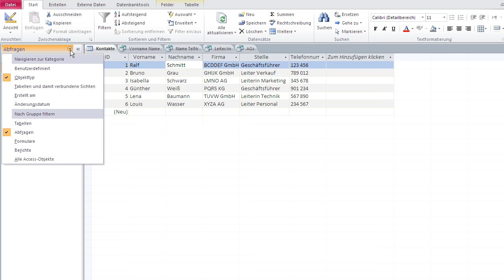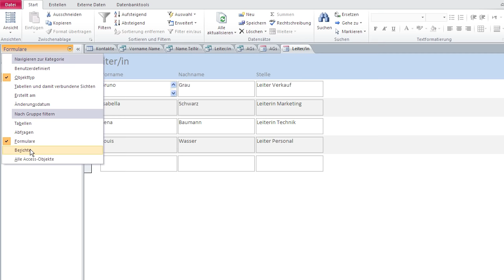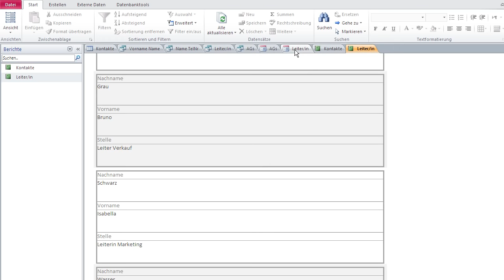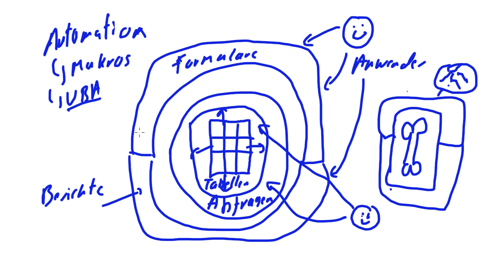Datenbanken mit Microsoft Access 1 - Datenbanken Grundlagen, Access Bausteine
Dieses Video ist das erste in der neuen Serie Datenbanken in Access.

Diese Serie nimmt uns von Null bis hin zu der Lage eigene anspruchsvolle Datenbanken entwickeln zu können

Definition einer Datenbank
Datenbank = Strukturierter Container von Daten.

Grundlage der Struktur der meisten Datenbanken sind Tabellen.

Jede Spalte in der Tabelle heißt Feld und beinhaltet eine spezifische Kategorie von Informationen.

Jede Zeile ist ein Datensatz und beinhaltet einen Gegenstand, der von den anderen Datensätzen unabhängig ist.

Typische Datenbanken haben zahlreiche Tabellen, die oft miteinander verknüpft sind.

Access hat fünf Typen von Objekten:
1. Tabellen: Da drin sieht alle Daten gespeichert und nirgendwo sonst.

2. Abfragen: Diese reduzieren und filtern die Daten auf das wesentliche, dass man bei gewissen Aufgaben benötigt.

3. Formulare: Benutzeroberflächen der Datenbank, mit denen die Arbeit am Bildschirm wesentlich erleichtert wird.

4. Berichte: Benutzeroberflächen der Datenbank, die für den Druck konzipiert sind

5. Automation: Mit Automationsbausteine wandelt sich eine Datenbank in ein effektives und effizientes Werkzeug